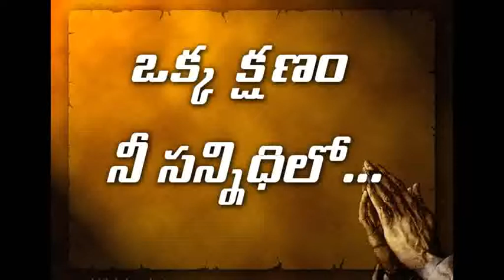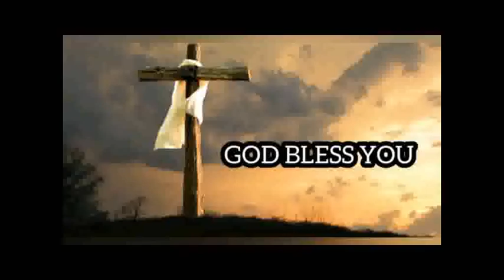Okka Kshanam..... Nee Sannidhilo.....10.02.2021.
Fr.Maria Kumar. A Few Moments with God...